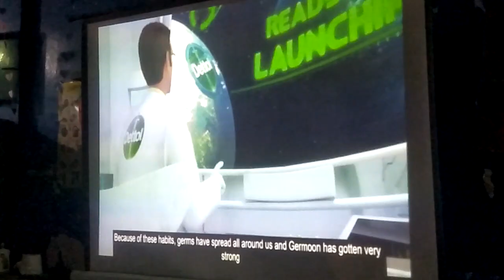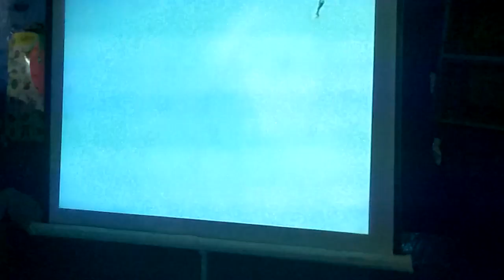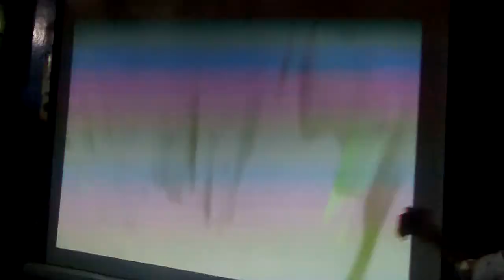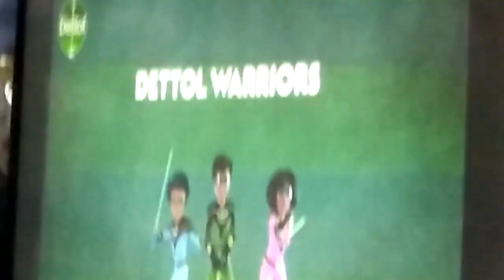Dettol warriors iconoclast high school system Main campus